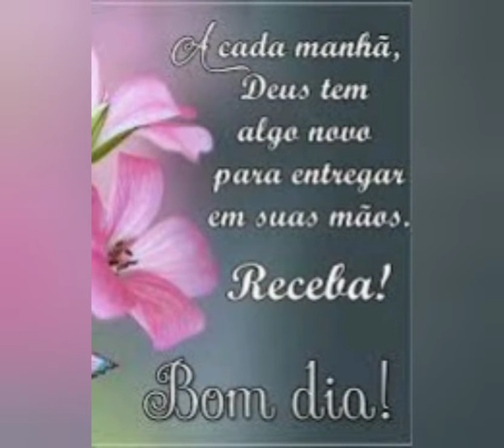Linda Mensagem De Bom Dia/Confie, espere e deixe Deus agir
Bom dia! Deus vai agir na hora certa., apenas crê e verá seu milagre acontecer!!🙏😘😘